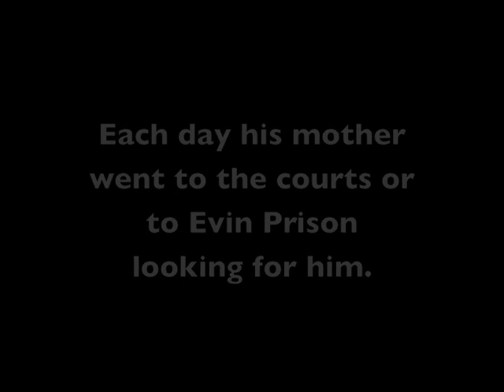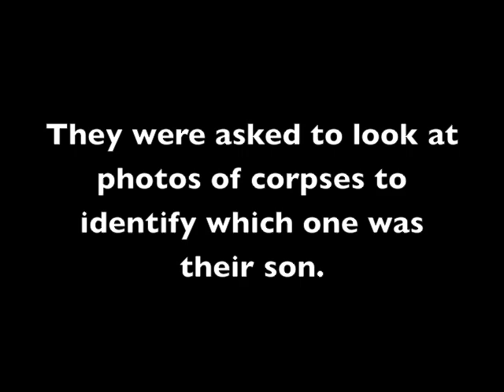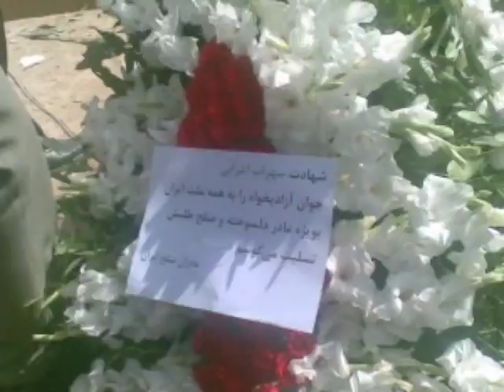Iran: The Story of Sohrab Aarabi - Version One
This is a compilation of all the available videos (5) as well as some still photos that pertain to 19 year old Sohrab Aarabi. It attempts to cover the circumstances following his disappearance on June 15th 2009 while protesting the fraudulent election results in Iran.

The information in this video was obtained from the International Campaign for Human Rights in Iran, based on interviews with the Aarabi family.